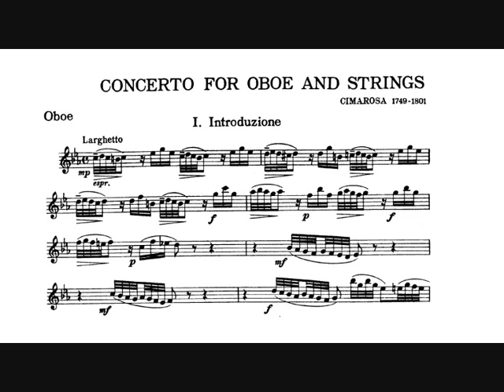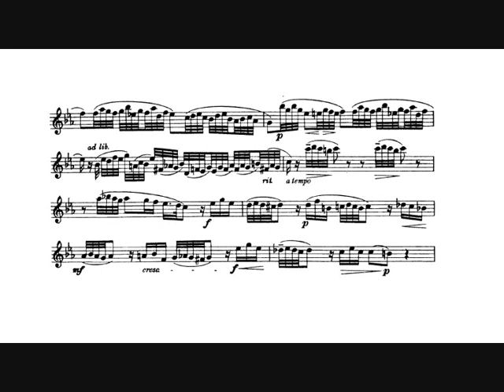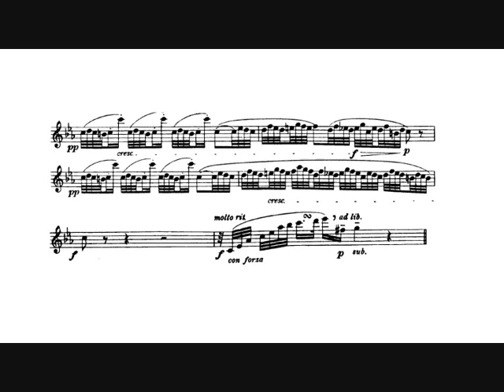Domenico Cimarosa: Oboe Concerto (Maurice André, trumpet) I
Domenico Cimarosa: Oboe Concerto in C minor for oboe and strings orchestra, freely arranged  by Arthur Benjamin on themes by Domenico Cimarosa (1942).

I.  Introduzione.

Württembergisches Kammerorchester Heilbronn.
Jörg Faerber, conductor.